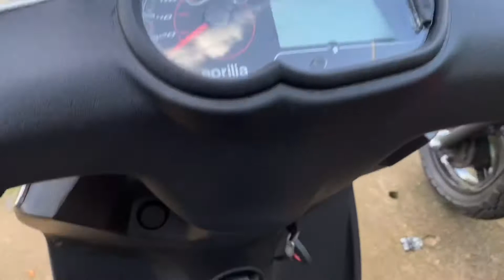Aprilia Storm & SR 160 Malayalam - ഏപ്രിലാ സ്റ്റോമ്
ഈ വിഡീയോയിൽ അപ്റിലാ സ്റ്റോം അപ്റില SR 160 താരത്മ്യം